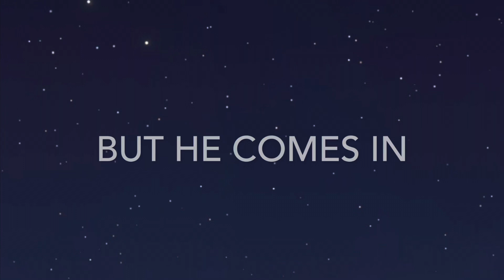The Sleepless One